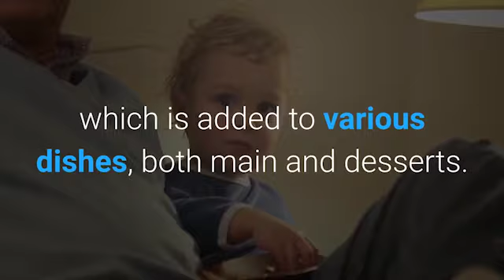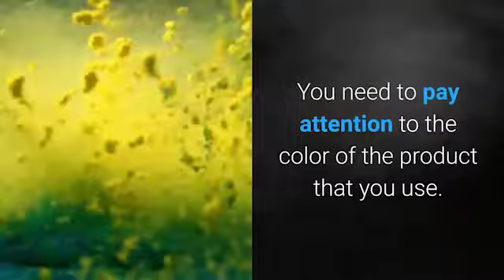VERY USEFUL, BUT NOT FOR EVERYONE - WHO BETTER NOT TO EAT PEANUTS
Peanuts - one of the most popular nuts in the world, which is added to various dishes, both main and desserts. Peanuts are also good for a snack, especially for lovers of good nutrition...

IT CAN HURT YOU! DOCTORS TOLD HOW TO NOT EAT HONEY
BAD OMEN - THINGS THAT SHOULD NEVER BE STORED UNDE...
EASY WAYS TO FIND OUT WHAT A PERSON REALLY IS
MODELS GAVE TIPS ON HOW TO STAY ELEGANT AND STYLISH
USEFUL AND CONVENIENT SNACKS TO INCREASE STAMINA
BUSINESS IDEA - SALE AND REPAIR OF PHONES